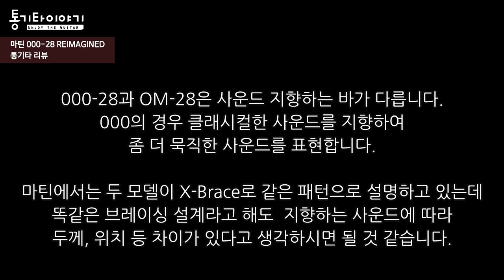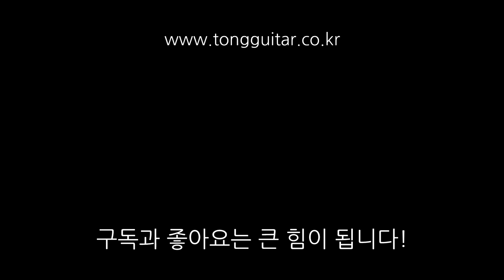[통기타 리뷰] 올솔리드 기타. 마틴 000-28 REIMAGINED 리뷰 By 통기타이야기